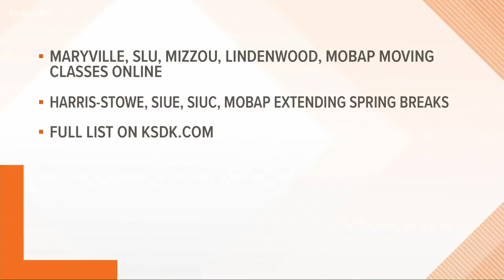St. Louis venues postpone, cancel events due to coronavirus crowd restriction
ST. LOUIS — On Thursday, St. Louis city leaders announced a public health emergency and are prohibiting events with more than 1,000 people in attendance, excluding schools and religious gatherings.

Most major events, like parades and professional sporting events, have been postponed or canceled, but other performances were hanging in the balance.

In the time since it was announced, venues — including the Fabulous Fox Theatre, Chaifetz Arena and St. Louis Symphony Orchestra — have been sending notices that certain performances and shows would not go on as scheduled.

The Fabulous Fox
The Fox has postponed all performances and tours through March 31.

"The Bachelor Live on Stage", scheduled for Friday, March 13, and "Charlie and the Chocolate Factory", scheduled for March 17-29, will both be postponed. They are working to figure out new dates.

Chaifetz Arena
The Chaifetz Arena said all scheduled events and performances will be postponed through April 30. Those events include:

March 20: Festival of Laughs
March 21: Sturgill Simpson concert
March 22: Varsity Cheerleading
March 28: Blues Fest
April 1: Second Chance Job Fair
April 5: Madi Gras Cheerleading
April 8: All Elite Wrestling
April 11: NF concert
April 12: The Gathering Easter Service
April 17: Legends of Hip Hop
April 24: Millennium Tour
“The representatives of all of these events understand our need to help prevent the spread of the COVID-19 coronavirus,” said Chaifetz Arena General Manager Jeremy Huelsing. We appreciate the public’s understanding.”

St. Louis Symphony Orchestra
The St. Louis Symphony Orchestra has canceled two shows, "The Damnation of Faust" on Friday and Saturday, March 13 and 14, and the Youth Orchestra concert on Sunday, March 15.

The following options are available for those who have purchased tickets to the March 13 and 14 concerts:

Exchange your tickets for any concert later in the 2019/2020 season; all exchange fees will be waived.
Donate the value of your tickets to the SLSO and receive a tax deduction for the total ticket value.
Exchange your tickets for an SLSO gift certificate, which can be used at any time.
Receive a refund for the value of the tickets.
Ticket holders for the Youth Orchestra concert can request an exchange for the May 31 Youth Orchestra concert.